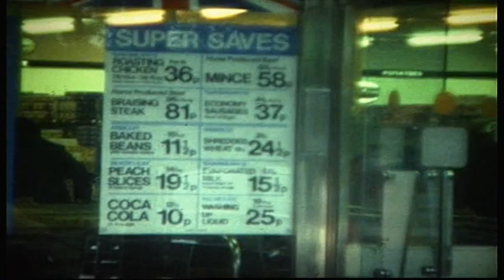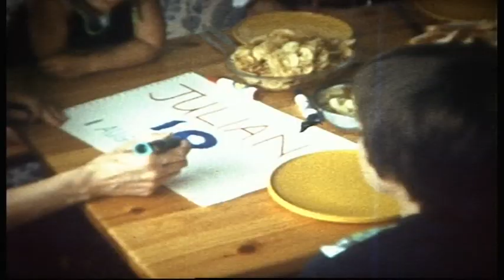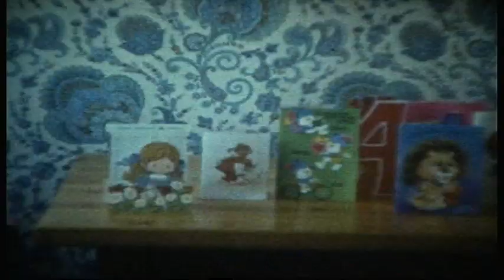1977 1978 UK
28 minutes - living in Ifield, Crawley
1977 Simon 8, Queen Jubilee, Julian 10, Caroline 4, Duncan 3
1978 Spain in April, Simon 9, Julian 11, Caroline 5, Duncan 4